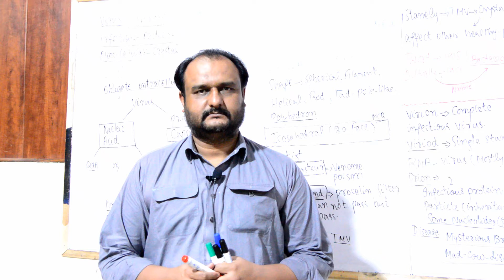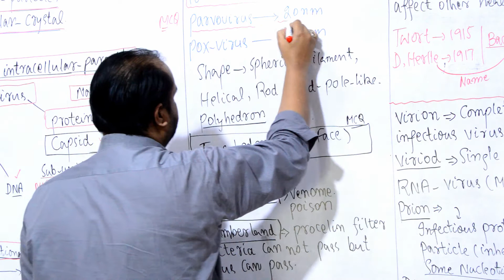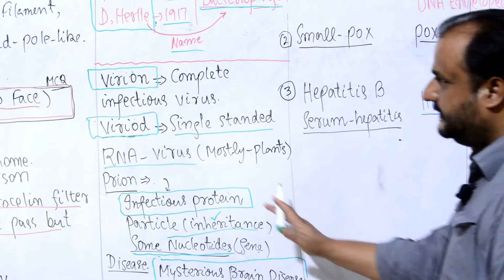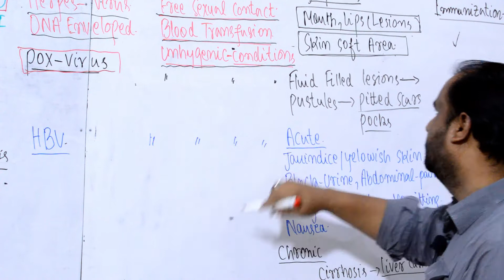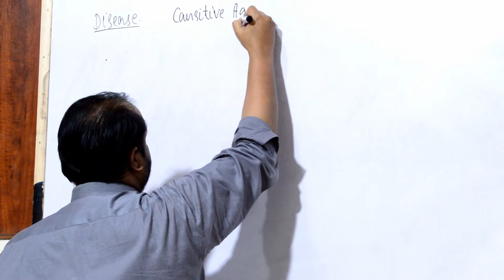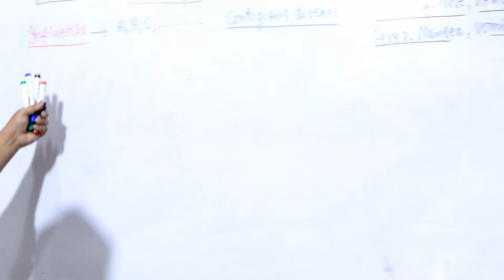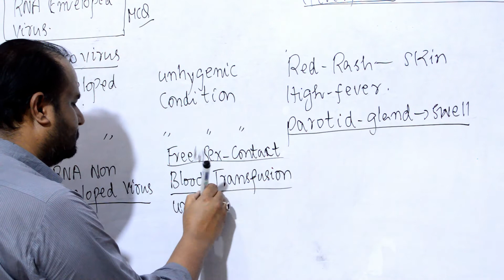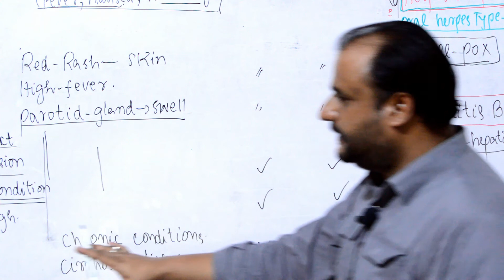Virus Introduction & Viral Diseases